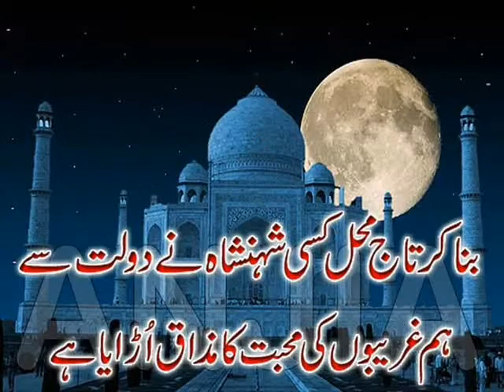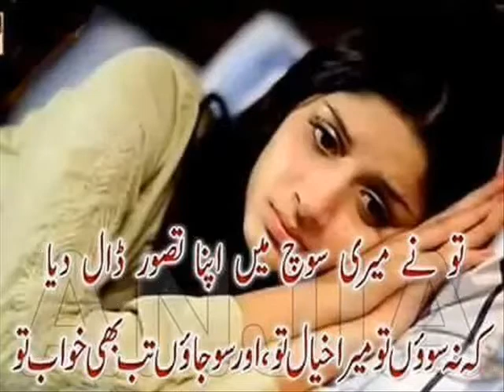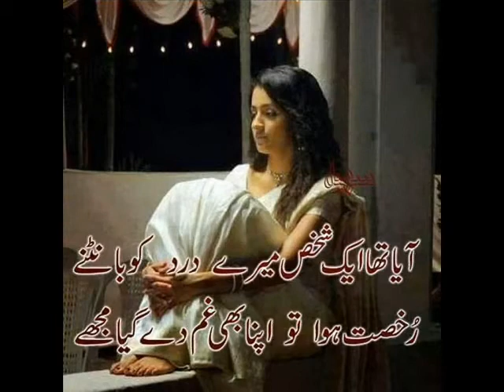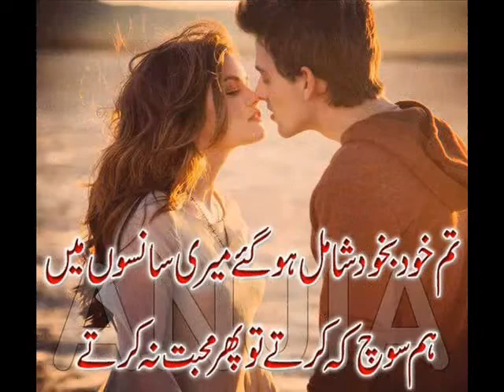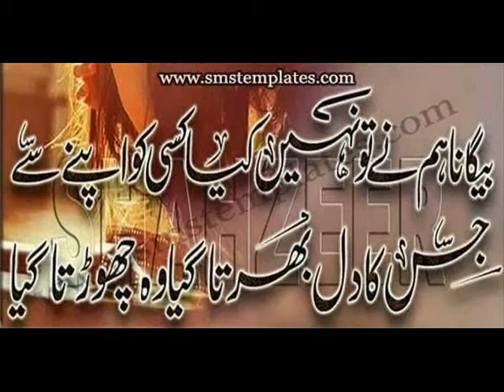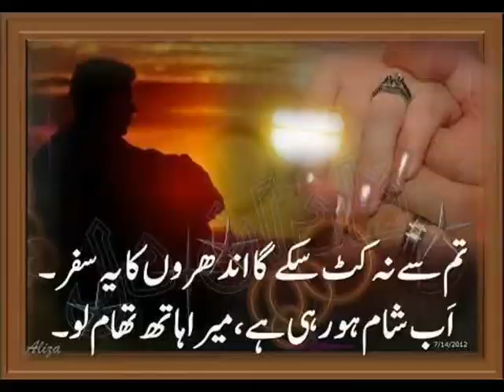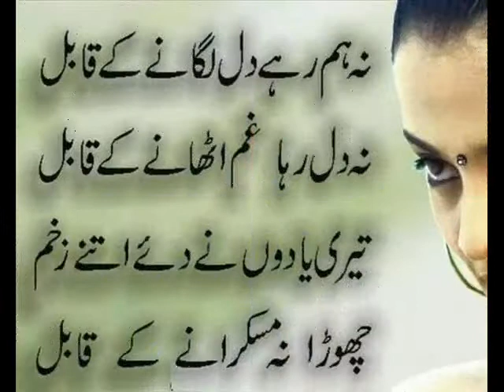Muhammad Noman very nicee Pardesi song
http; Muhammad Noman.com.Noman very nicee Pardesi song